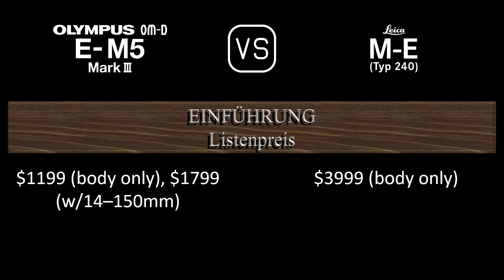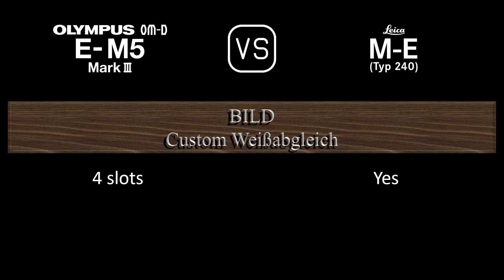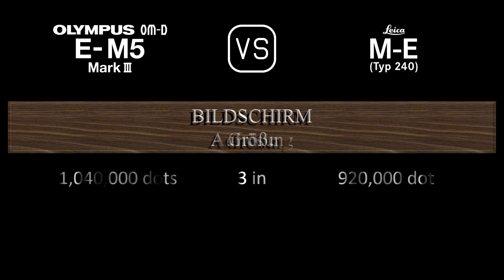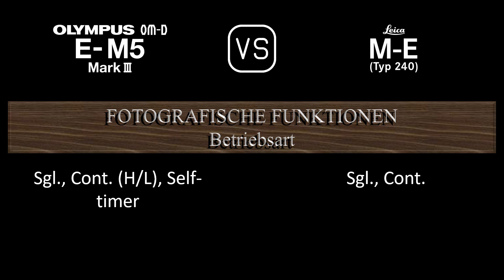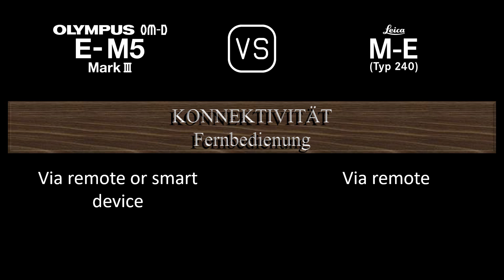Olympus OM-D E-M5 Mark III vs. Leica M-E (Typ 240): Ein Vergleich der technischen Daten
Dieses Video gibt einen Überblick über die Olympus OM-D E-M5 Mark III und die Leica M-E (Typ 240) in einem parallelen Technikdatenvergleich (comparison of specifications). Vielen Dank fürs Zuschauen.

00:24 EINFÜHRUNG
00:32 KAMERAGEHÄUSE
00:41 BILDSENSOR
01:05 BILD
01:21 OPTIK & FOKUS
01:50 BILDSCHIRM
02:10 SUCHER
02:26 FOTOGRAFISCHE FUNKTIONEN
03:27 VIDEOGRAFISCHE FUNKTIONEN
03:43 SPEICHERUNG
03:47 KONNEKTIVITÄT
04:16 ALLGEMEINE ANGABEN
04:36 SONSTIGE FUNKTIONEN